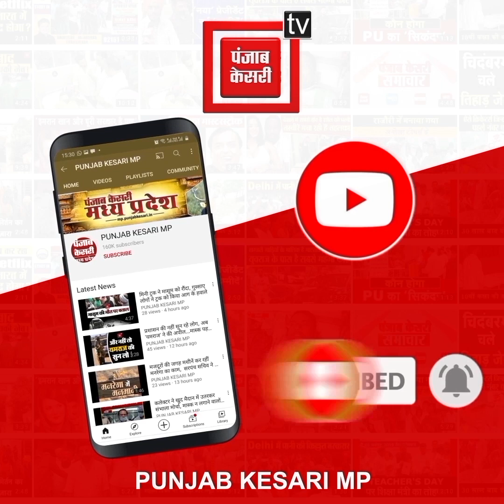14 साल से पत्नी के लिए व्रत रख रहा तुलसीदास! चांद देखकर पत्नी के हाथों पीता है पानी, फिर तोड़ता है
14 साल से पत्नी के लिए व्रत रख रहा तुलसीदास! चांद देखकर पत्नी के हाथों पीता है पानी, फिर तोड़ता है उपवास